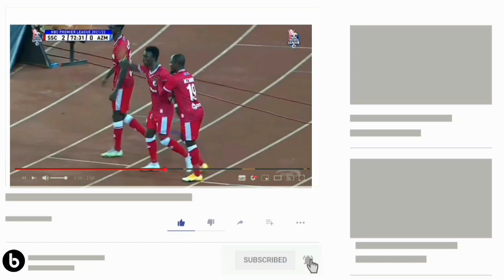🔴LEO NDIO LEO!! Pre Season YANGA Vs MLANDEGE FC Mchezo Wa Kirafiki Kutoka KAMBI Ya YANGA AVIC TOWN.